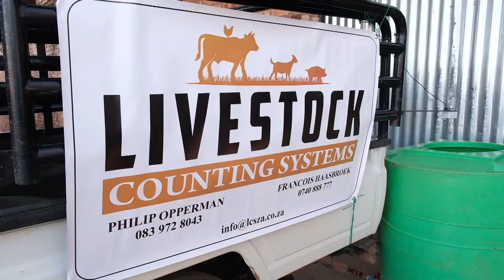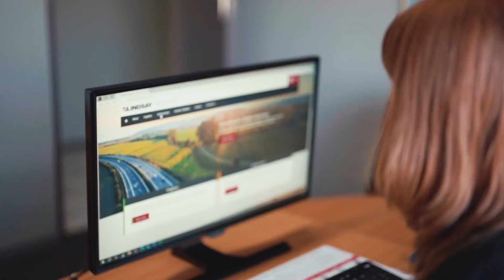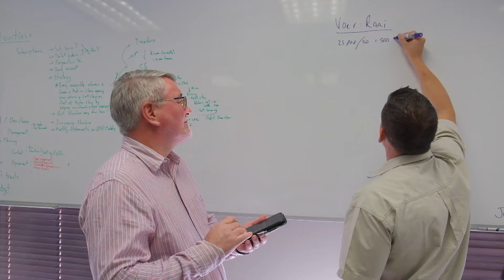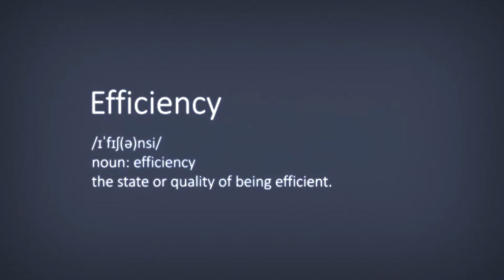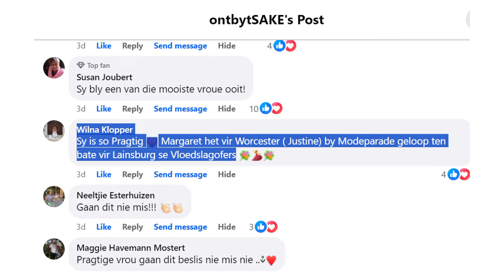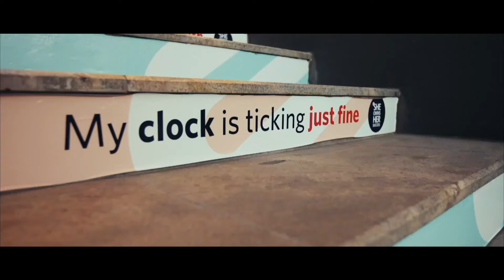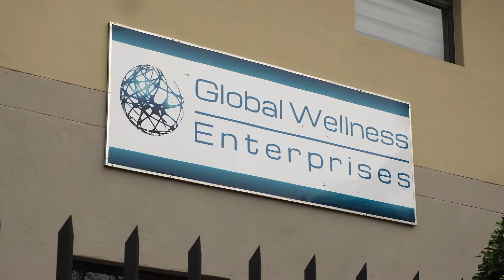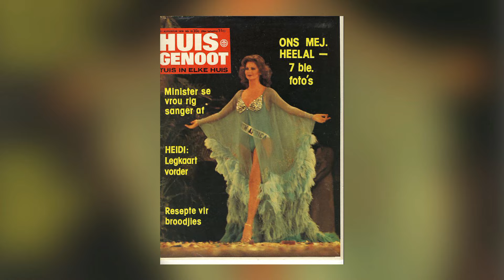ontbytSAKE 17 Augustus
Dawie Roodt, Charlene Lackay en Leon Gropp het op Saterdag 17 Augustus saam met die voormalige Mej. Heelal en Hollywood-verslaggewer, Margaret Gardiner, gesels om meer uit te vind oor haar nuwe boek wat binnekort op die rakke sal wees.